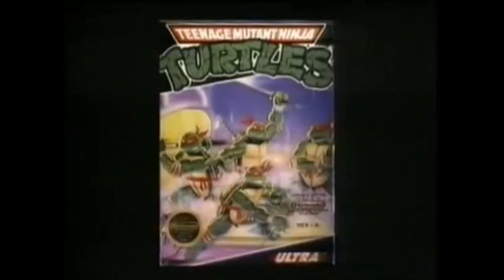Embrace the Weirdness: In Defense of TMNT 1 on NES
The first Teenage Mutant Ninja Turtles for the NES gets panned pretty often, but it's always been of my favorite TMNT games!